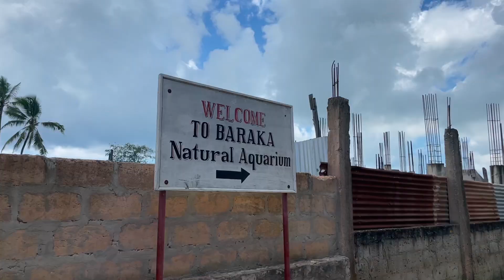Zanzibar Travel Vlog | First Couple Trip in 2023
Hey Dolls,

The flight was from Dar salaam Tanzania to Zanzibar Island. this is the second part of our trip to Tanzania.

Our Villa "Safaya Luxury Villa"
Our tour guide can be found on Insta @ salum_di_zanzibar
I highly recommend you convert your money at the airport and use schillings (their money )while you there.